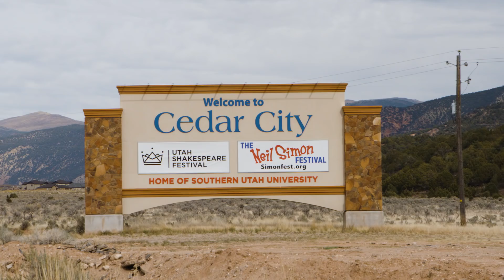Hotel In Cedar City Utah | Abbey Inn & Suites Cedar City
Abbey Inn & Suites in Cedar City, Utah is the ideal headquarters for your visit to Utah’s Color Country. Six national parks and some of the world’s most beautiful scenery are accessible by the major highways that intersect Cedar City.

With a short drive you can visit Zion National Park, Bryce Canyon National Park, Grand Canyon National Park, Capitol Reef National Park, Great Basin National Parks, Cedar Breaks National Monument and Lake Powell.

The Abbey Inn & Suites is a vacation in itself with elegant and comfortable rooms, wonderful amenities and a FREE FULL HOT BREAKFAST. You can relax in your tastefully decorated room with Luxurious Euro Top King or Queen Beds. Your room will have its own refrigerator, microwave, 42 inch Flat Screen TV and access to free high speed wireless internet.

Within walking distance to the Utah Shakespeare Festival and Southern Utah University the Abbey Inn & Suites is the perfect location to all your major attractions around Cedar City.